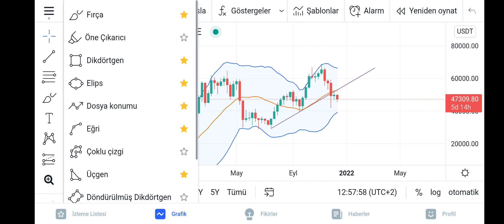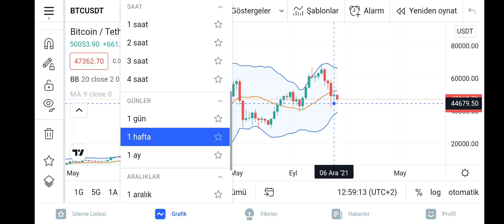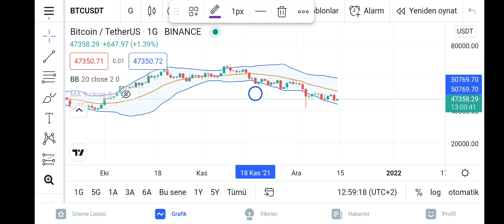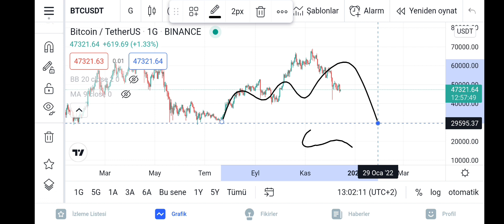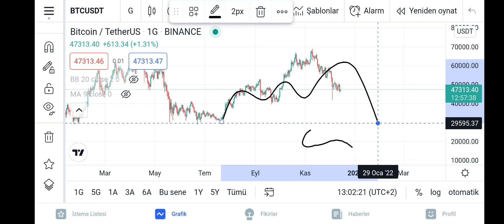TARİHİ BİTCOİN ANALİZİ DÜNYANIN EN BÜYÜK OBO FORMASYONU GELECEKMİ 10 BİN $ DÜŞEBİLİR!!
MERHABA ARKADAŞLAR bitcoin ANALİZİ YAPTIK 3 NEGATİF 1 POZİTİF OLAYIMIZ VAR DİKKATLİCE İZLEMENİZİ TAVSİYE EDİYORUM HERKEZ DİKKATLİ OLSUN.

eos analiz eos coin analiz eos grafik analiz eos yükselirmi eos analiz eos coin analiz eos grafik analiz eos yükselirmi